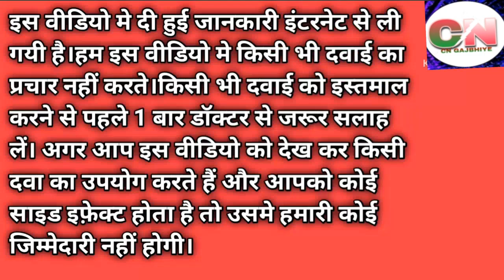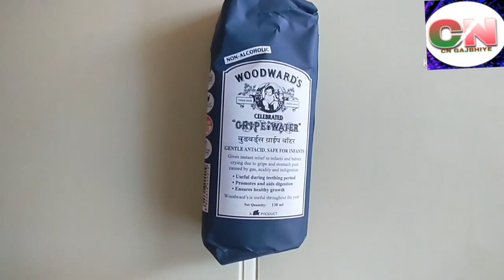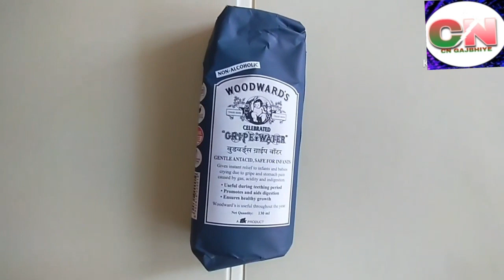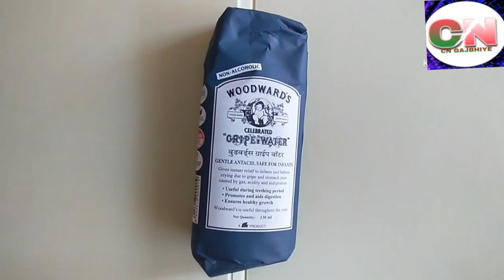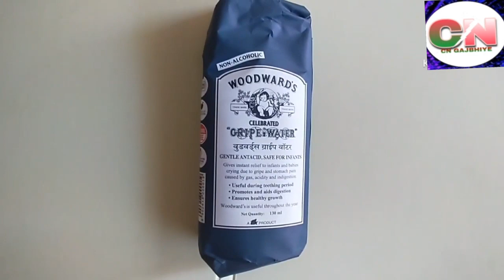Child Wood wards Grip Water uses side effects dose, duration/how to use wood grip water in hindi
ग्राइप वॉटर एक गैर-नुस्खे वाला उत्पाद है जो दुनिया भर के कई देशों में पेट के दर्द और अन्य गैस्ट्रोइंटेस्टाइनल बीमारियों और शिशुओं की असुविधाओं को दूर करने के लिए बेचा जाता है । ग्राइप वाटर के प्रभाव का समर्थन करने वाला कोई साक्ष्य नहीं है और भारत में एक सीमित अध्ययन यह प्रश्न करता है कि क्या ग्राइप वाटर के सेवन का संबंध उन शिशुओं में उल्टी से है जिनमें पहले से ही शूल के लक्षण दिखाई दे रहे हैं। [1] मूल सूत्र में सोडियम बाइकार्बोनेट और डिल तेल के अलावा शराब और चीनी शामिल थी । वर्तमान समय के उत्पादों में अल्कोहल नहीं होता है, और इसमें सौंफ , अदरक , कैमोमाइल या लेमन बाम शामिल हो सकते हैंडिल तेल के अलावा या प्रतिस्थापन। कुछ अंगूर के पानी के उत्पादों में अभी भी चीनी होती है, जबकि अन्य में चारकोल हो सकता है । दी गई मात्रा एक से कई चम्मच (5 मिली = एक चम्मच) प्रति दिन है।